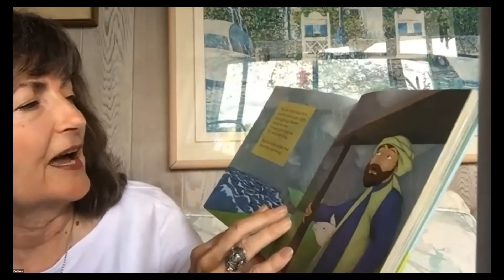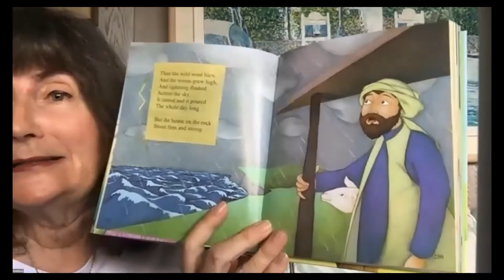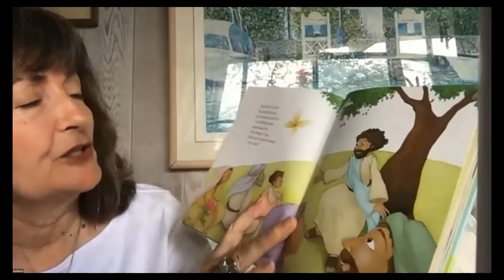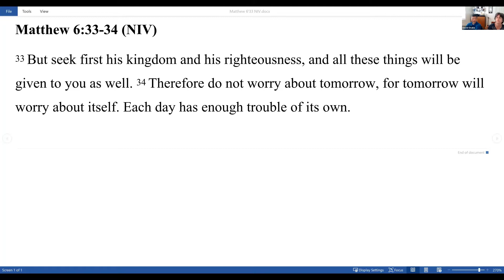Makik Worship 745 Nov 8 2020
Apologies for choppy edits - we are respecting the privacy wishes of our children and their parents